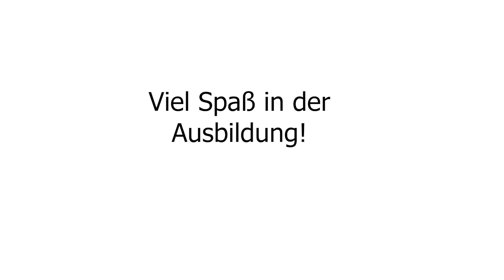Digital Spaces: Kaiserschmarrn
Video erarbeitet in Zusammenarbeit mit Co-Forscher*innen im Rahmen des Projekts "Digital Spaces – Digitale Möglichkeitsräume zum Erwerb beruflicher Kompetenzen von, mit und für Lehrlinge
Erarbeitung von digitalen Schulungsmaterialen in Kooperation mit Lehrlingen und mit Hilfe von geeigneten didaktischen Konzepten" gefördert vom Projektfonds Arbeit 4.0 der Arbeiterkammer Niederösterreich